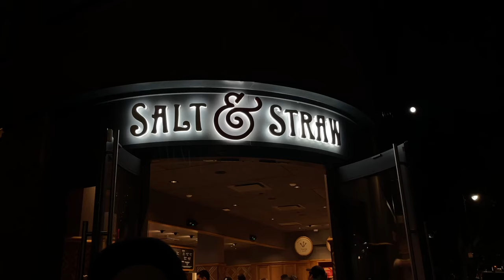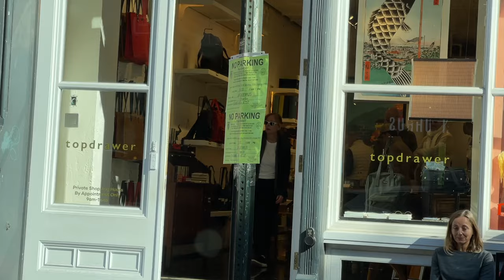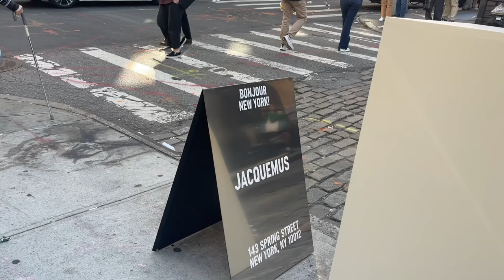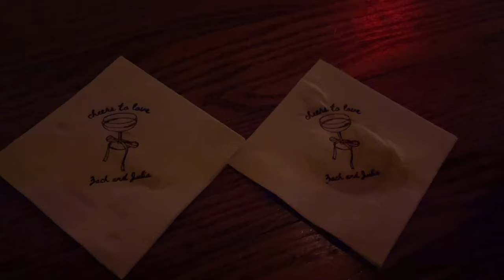new york city fall vlog | jacquemus store, shopping day, dinner & engagement party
Last oct vlog in the city! Posting this from TX soooo travel vlog to come next hehehe hope you enjoy!!

xx Sarah